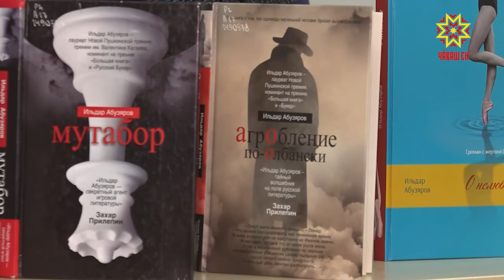10 тысяч километров ради грамотности...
В преддверии тотального диктанта в  Чувашии побывали участники  специально  автопробега.  К команде  в этом году присоединились писатели. Они проводят творческие встречи в каждом из городов на пути следования. В Чебоксарах перед любителями писать диктанты выступил писатель Ильдар Абузяров.